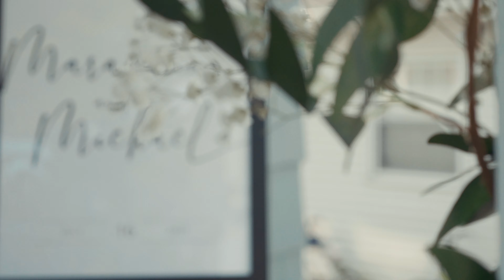Mike & Marvi | Wedding Highlights | Kosal Production | HD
Mike & Marv's  Wedding Highlights